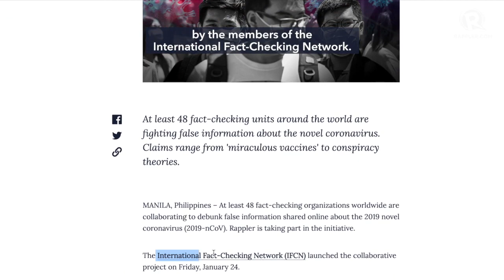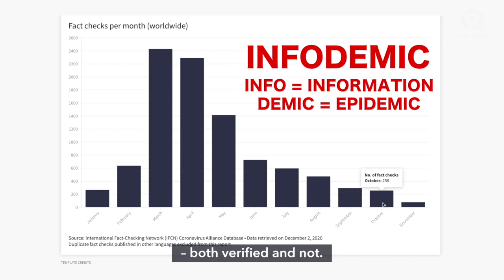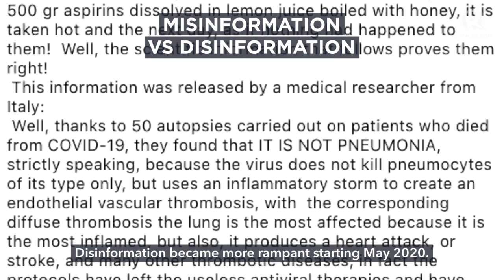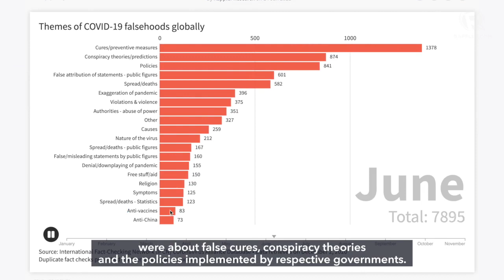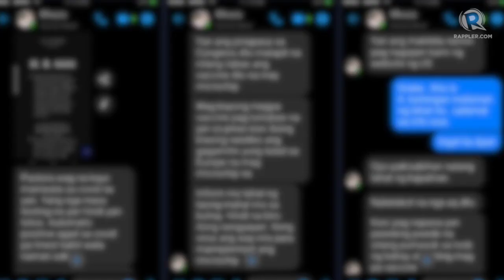Paano lumaganap ang COVID-19 infodemic? | ’Yung Totoo?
More videos on Rappler Isang taon mula nang iniulat ng China ang unang kaso ng COVID-19 noong Disyembre 2019, lumagpas na sa 9,000 na misinformation at disinformation ang napabulaanan ng mga fact checker sa buong mundo. Ano ang ibig sabihin ng “infodemic?” Ano-ano ang maling impormasyon tungkol sa COVID-19 noong 2020? At paano lumaganap ang mga ito sa Pilipinas at sa buong mundo?